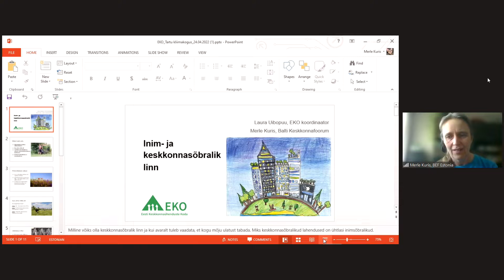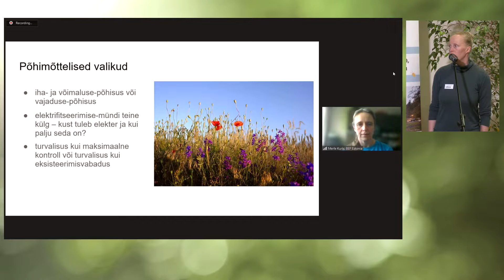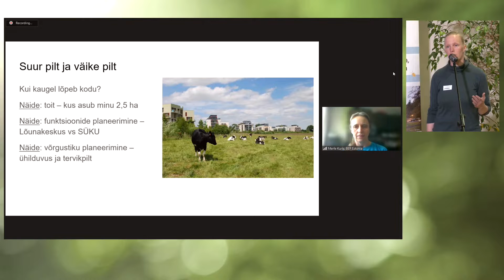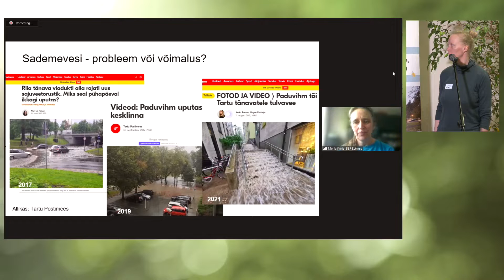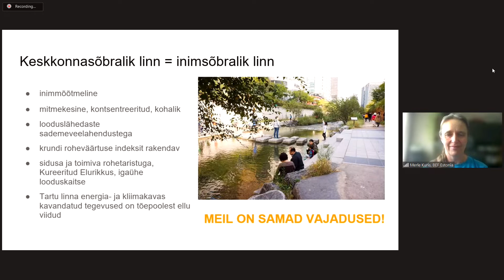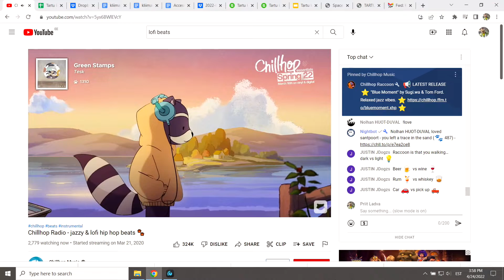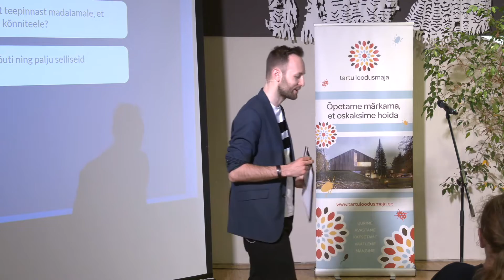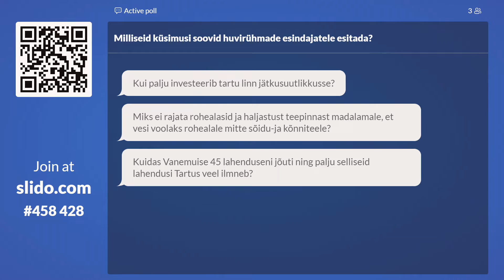Tartu kliimakogu huvirühmade kuulamine: Laura Uibopuu ja Merle Kuris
"Inim- ja keskkonnasõbralik linn", Laura Uibopuu ja Merle Kuris (Eesti Keskkonnaühenduste Koda)